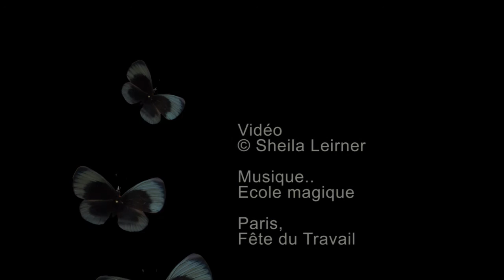1 Mai 2016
“Le premier Mai c'est pas gai,
Je trime, a dit le muguet,
Muguet, sois pas chicaneur,
Car tu donnes du bonheur.”

Georges Brassens, "Discours des fleurs"